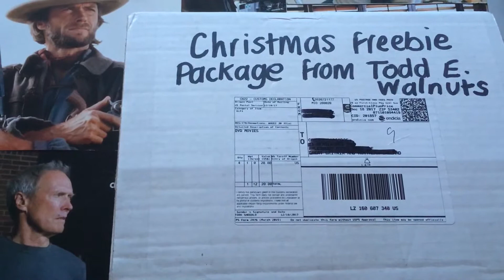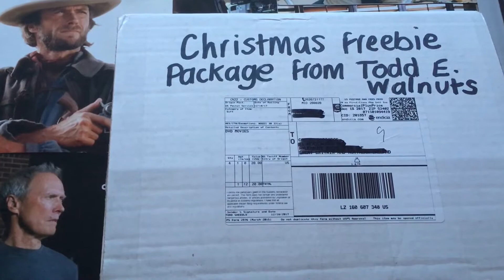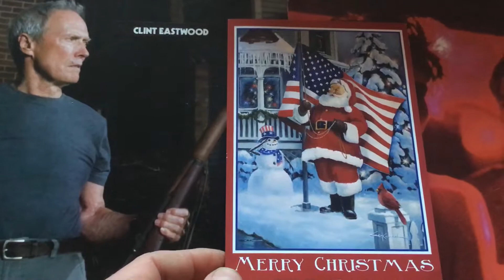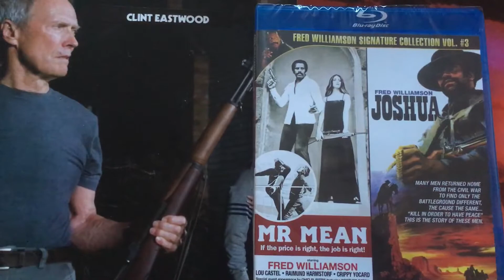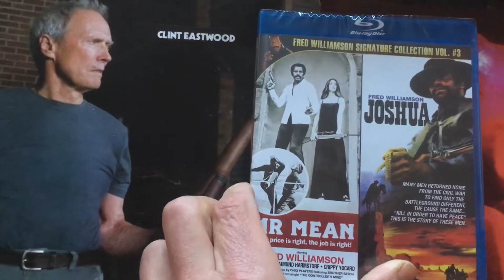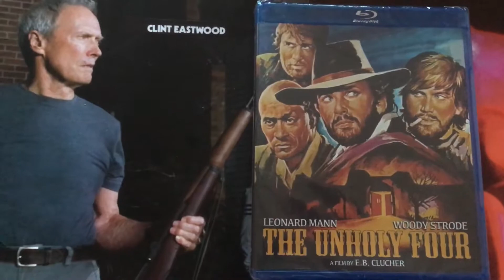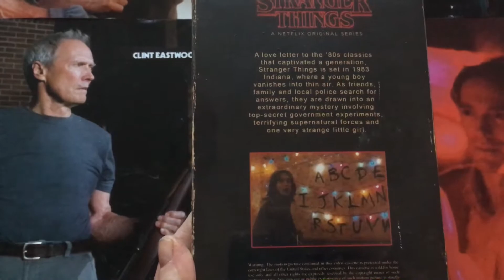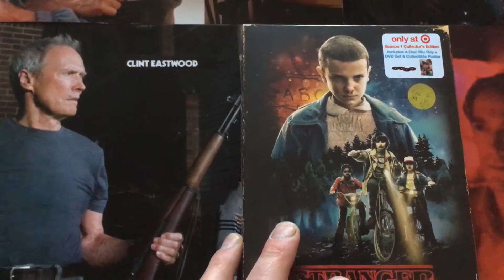A Christmas freebie package from Todd .E.Walnuts